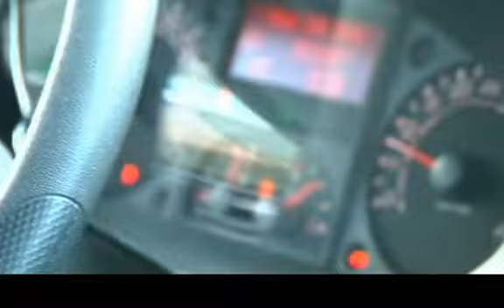Ein besonderer Geburtstag: Arbeitsgruppe der europäischen Sozialdemokraten besucht Italien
Meinen vergangenen Geburtstag verbrachte ich in Italien:

In der Zeit vom 13. bis 15. Oktober besuchte Constanze Krehl mit einer Delegation sozialdemokratischer Europaabgeordneter die italienische Region Lazio, um sich über die dortige Umsetzung der europäischen Regionalförderpolitik zu informieren.

Zu den besichtigten Projekten zählten unter anderem städtische Infrastrukturmaßnahmen und das Logistik- und Innovationszentrum des Autoherstellers FIAT, dessen neu erbaute Werkshalle mit Unterstützung von Seiten der EU entstand und das -- im wahrsten Sinne des Wortes -- den Motor der lokalen Wirtschaft darstellt. Es fand ein intensiver Austausch mit lokalen Vertretern aus verschiedenen Bereichen statt, die konkrete Förderprojekte umsetzen und auf die Bedeutung der EU-Strukturpolitik für die Region hinwiesen.

Constanze Krehl, die als Koordinatorin der europäischen Sozialdemokraten für die Regionalpolitik die Delegation leitete, fasste abschließend zusammen: "Der Besuch in Lazio hat wieder einmal die Bedeutung der europäischen Strukturpolitik gerade in Zeiten der Krise verdeutlicht. Im Europaparlament beginnen jetzt die Verhandlungen über die Zukunft dieser Politik. Die europäischen Regionen werden sich auch weiterhin auf unsere Unterstützung verlassen können!"